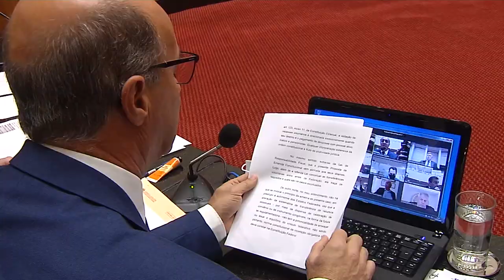É Notícia - CCJ inclui lactantes como grupo prioritário na vacinação contra Covid-19 - 15/06/21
A Comissão de Constituição e Justiça admitiu nesta terça-feira (15) projetos voltados ao turismo, tecnologia e educação. Além disso, os deputados aprovaram proposta que inclui lactantes no plano estadual de vacinação contra a Covid-19.